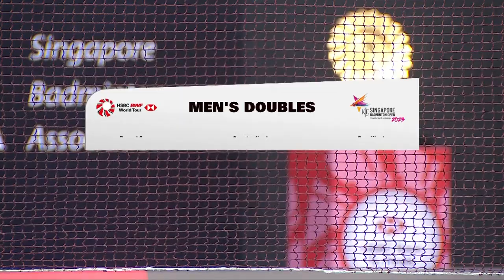KFF Singapore Open 2023 | Kusumawardana/Rambitan (INA) vs. Ong/Teo (MAS) [8] | R16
KFF Singapore Open 2023 | Super 750
Men's Doubles | Round of 16
Kusumawardana/Rambitan (INA) vs. Ong/Teo (MAS) [8]